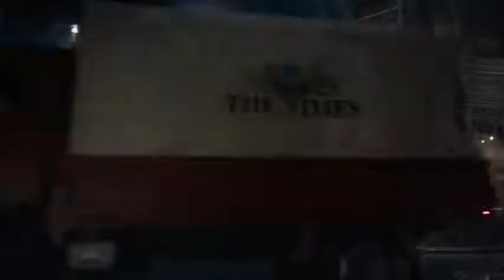THE B.G.F movie explanation in short